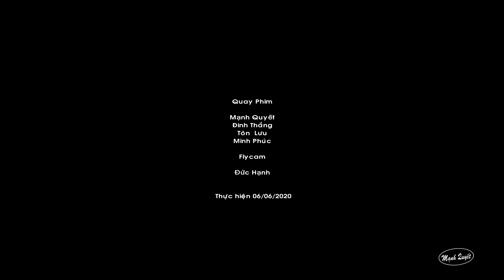Bài Giảng Hay - 50 năm Thành lập Giáo xứ Tân Mỹ - Đức TGM Giuse Nguyễn Năng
MạnhQuyết MạnhQuyếtMedia# Bài Giảng Hay, Đức TGM Giuse Nguyễn Năng giảng lễ 50 năm Thành lập Giáo xứ Tân Mỹ hạt Hóc Môn. TGP Sài Gòn, lúc 09g ngày 06/06/2020
Xin không tải Video để đăng lại ở các kênh khác. Bấm vào link dưới đây để xem nhiều Video mới hơn.